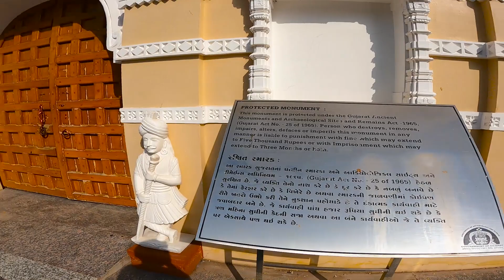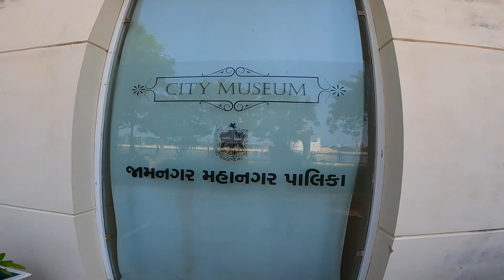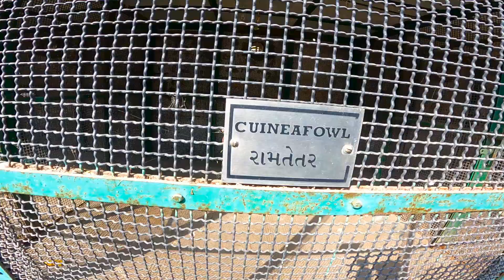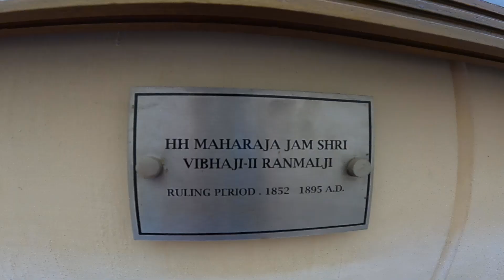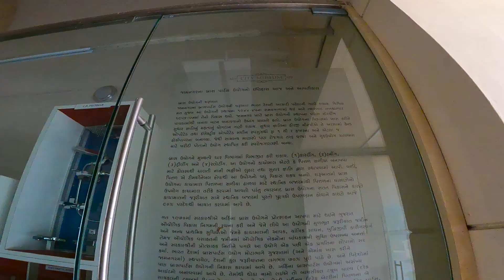JAM RANJITSINGHJI'S CRICKET MUSEUM AND LAKHOTA LAKE PALACE |JAMNAGAR GUJRAT| DIRECTION MILES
I Hope u all Happy And very well

So guys is video me hum jamnagar ke famouse tourstic places khumenge

City ke center me he LAKHOTA palace museum Or vaha ke jam yani raja to jam ranmaji ne City ke center me ye LAKHOTA Or ranmal lake banvaya tha Jo City ka best khumne Or best peaceful time spend karme ka best place he

LAKHOTA lake kariban 2.5 Km me fela huva he Or ane Jane ke liye 9 gate he  jaha se app enter Jo sakte ho..

 Najdik me bala hanunam ji ka Temple he jahapar 57 se bhi jyada salo se continued ramdhun chalu he Jo kabhi nai ruki vaha par app darshan ke liye ja sakte he ...

 So guys enjoy this video some rare collection of cricket history I will show you in this video...

If u like this vlog then support me..

Thanking you